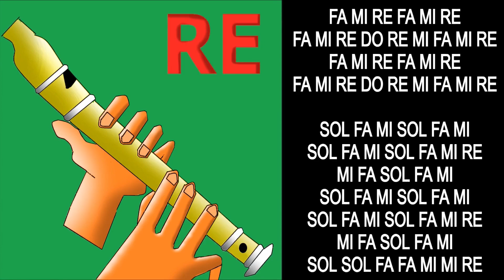GODZILLA´S THEME, flauta dulce fácil, flauta doce, flauto dolce, easy flute recorder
NOTAS: FA MI RE FA MI RE
FA MI RE DO RE MI FA MI RE
FA MI RE FA MI RE